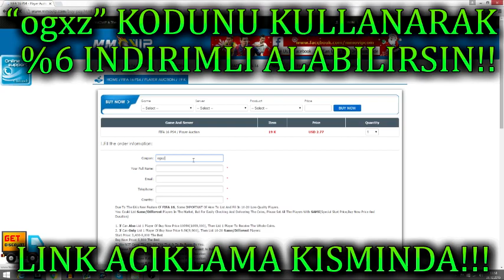FIFA 16 TURKCE - PAKETTEN TOTY RONALDO ÇIKTI ŞAKASI!! GÜLMEKTEN ÖLDÜK! :D MUTLAKA IZLEYIN!